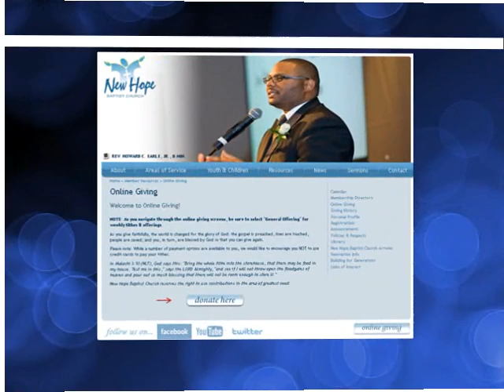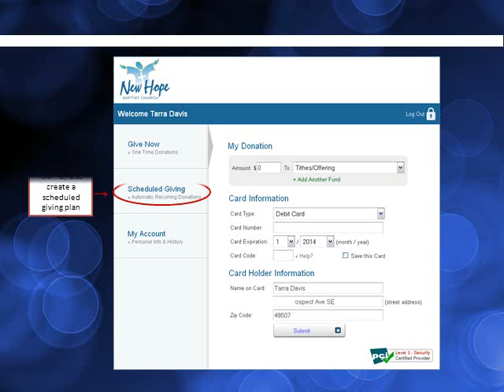Online Giving ppt easy tithe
New Hope Baptist Church easyTithe Tutorial